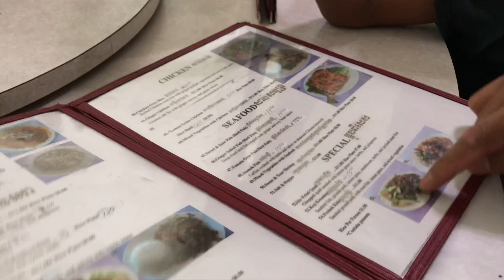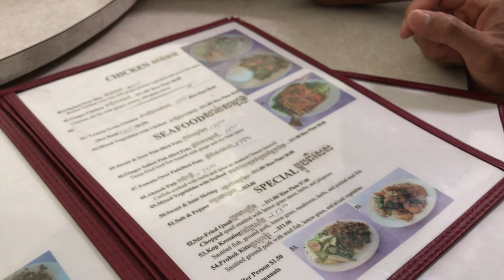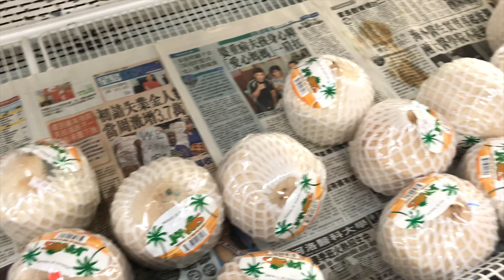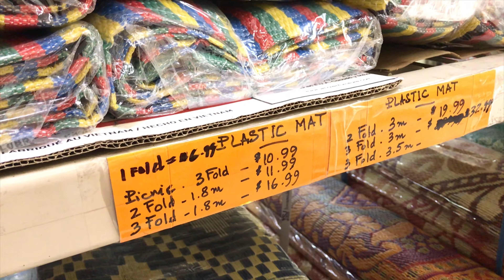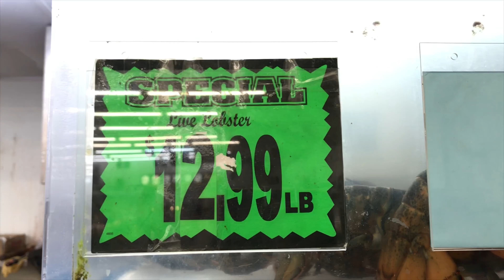NEW YORK RELATIVES VISIT TOP KHMER SPOT in STOCKTON | AUTHENTIC KHMER FOOD & SUPERMARKET TOUR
EP#91 Relatives on the husband side from New York state 🗽 came to visit our family. We tour them around Stockton and stop by a few top spot 🥇. Ate authentic Khmer food 🇰🇭 🥘 and stop by several Khmer supermarket 🛒. Can’t miss Park Bok Lahong 😂 I show you a simple and delicious way to cook stir fry water spinach with oyster sauce 😋 👍🏼 វគ្គទី 91 បងប្អូនជីដូនមួយខាងប្តីមកលេងពីរដ្ធ New York🗽 ហើយពួកយើងក៏នាំគាត់ទៅដើរលេងកន្លែងខ្មែរខ្លះៗនៅទីក្រុងស្តុកតន់ ញាំម្ហូបខ្មែរឆ្ងាញ់ៗ ហើយចូលផ្សារខ្មែរ 🛒 🛍 ចោលមិនបានគឺផាកបុកល្ហុងនឹងម៉ង 😂 ក្រោយមកចូលចង្ក្រាន 👩🏻‍🍳 បង្ហាញអ្នកទាំងអស់គ្នាធ្វើឆាត្រកួនប្រេងខ្យងងាយៗតែឆ្ងាញ់ៗ 😍
STATS:
Family of 4: Daddy, Mommy, Oun Naly & Baby Eli